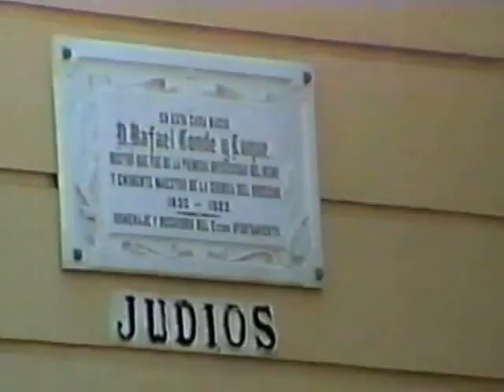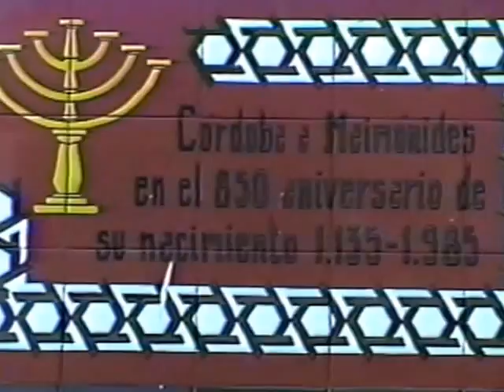España 1996 97 Hackensack Schools